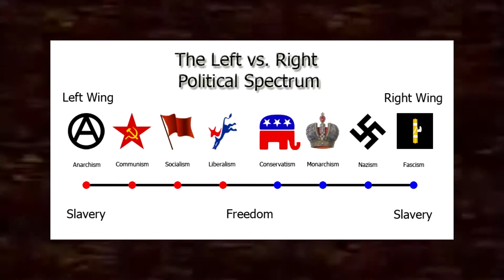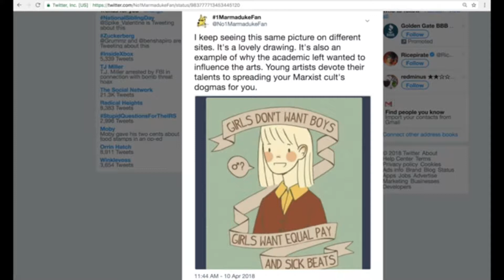Whats up with 1MarmadukeFan?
The boy's channel.